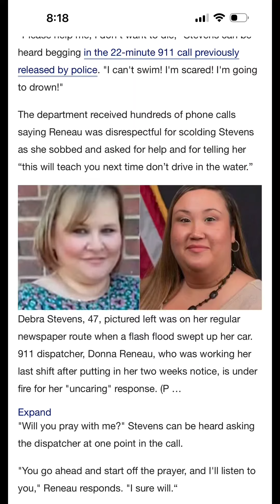Donna Reneau, Former Fort Smith Dispatcher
Debra Stevens called 911 when her car was stuck in flood waters. Donna Reneau answered that call and spoke to Debra for her last 22 min of life. Have you heard the call?